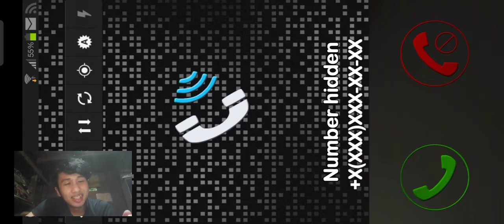Reporter yang membagongkan - Reporter Indonesia - END